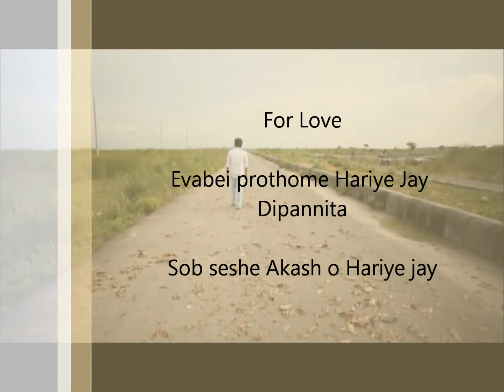Sorry Dipannita Sad Song (Female)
Video From Natok: Sorry Dipannita
Song: A Female version
Editing: Nurullah Haque (Me)